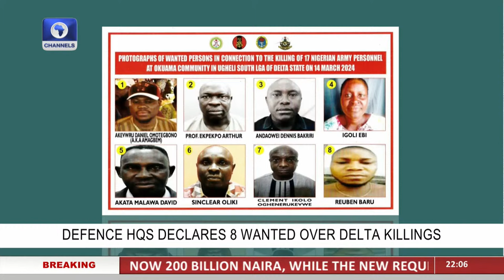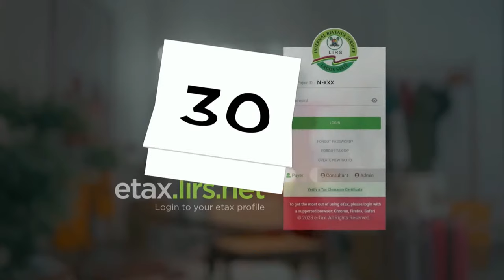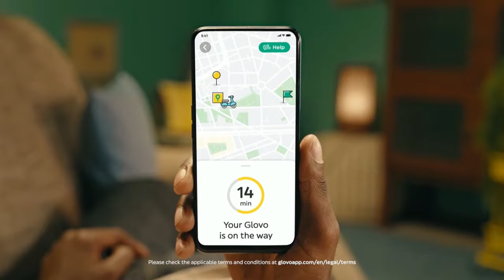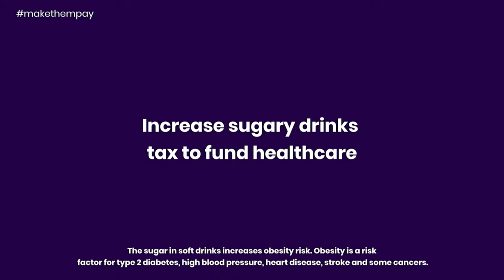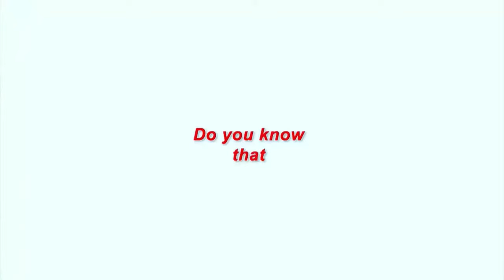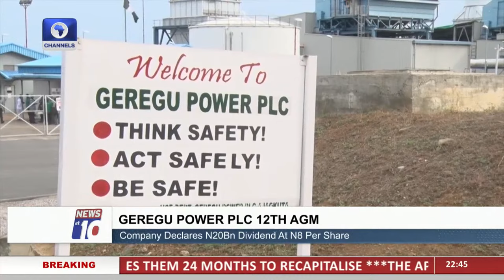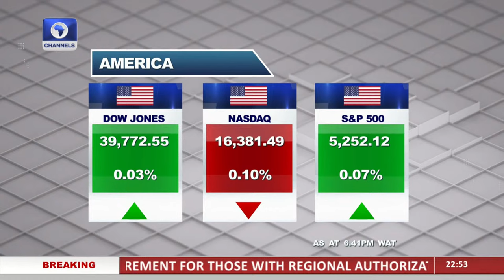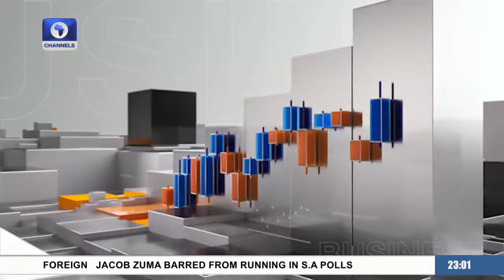News At 10 | 28/03/2024